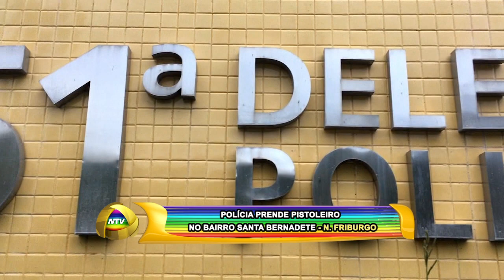POLÍCIA PRENDE PISTOLEIRO NO BAIRRO SANTA BERNADETE - N. FRIBURGO 07 11 22